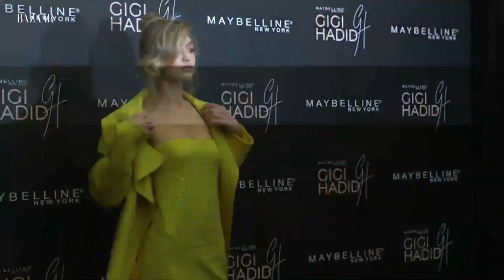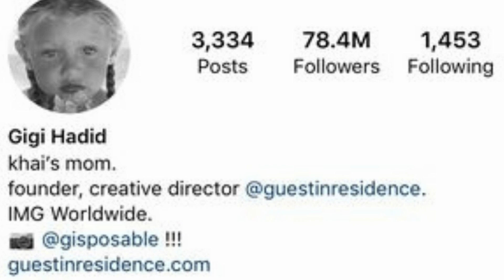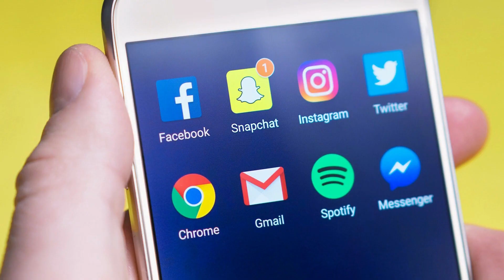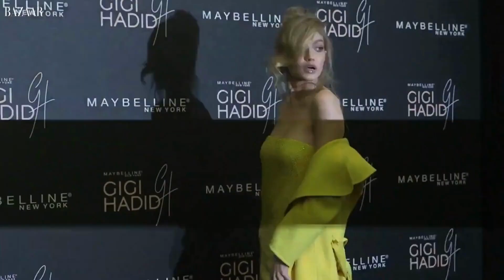Gigi Hadid the $29 Million Net Worth American Model Bio, Career, Age, Boyfriend and Career Vogue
In this video, we take a deep dive into the life and career of American model Gigi Hadid. With a net worth of $29 million, Gigi has become one of the most successful models in the industry. We'll explore her early life, including her upbringing in Los Angeles and her family's ties to the entertainment industry. We'll also take a look at her rise to fame, including her first modeling gigs and her breakthrough moment in the industry. Along the way, we'll discuss her high-profile relationships, including her current boyfriend Zayn Malik, and her work with major brands like Vogue. Whether you're a die-hard Gigi fan or just curious about her life and career, this video has everything you need to know about this talented